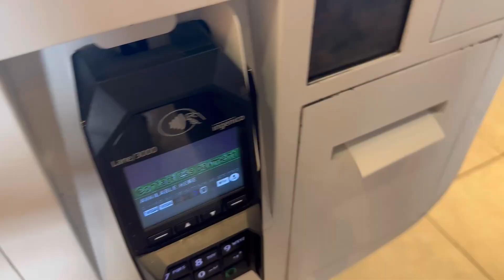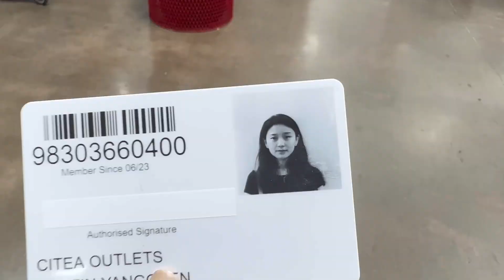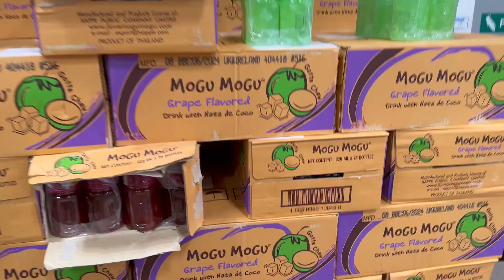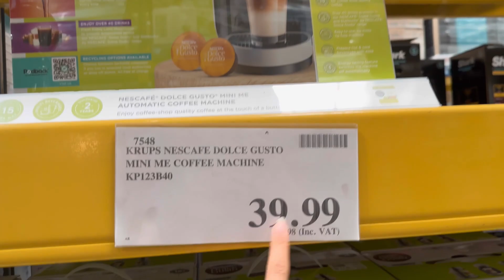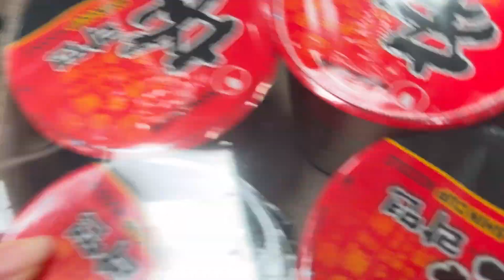First Trip to COSTCO !! | Another Day in My Life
I wish I lived like 5 minutes away from Costco cuz boi would I be going in there every other day like it was the park!

Instgram : tnzn.ynchy